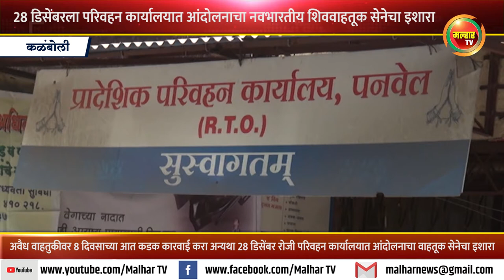२८ डिसेंबरला परिवहन कार्यालयात आंदोलनाचा नवभारतीय शिववाहतूक सेनेचा इशारा